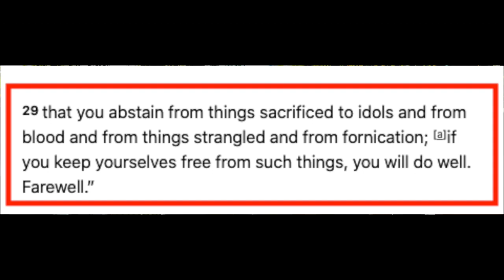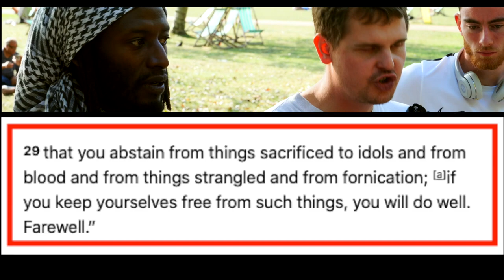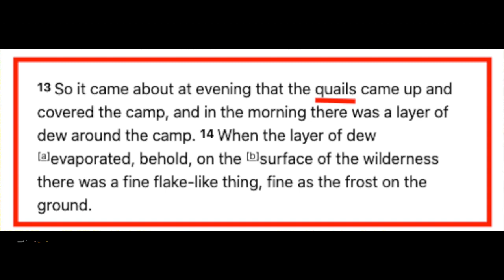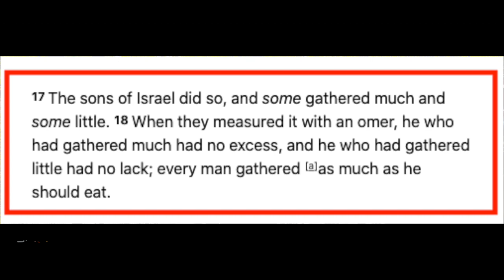All food are Clean Cannibalism Bob Speakers Corner